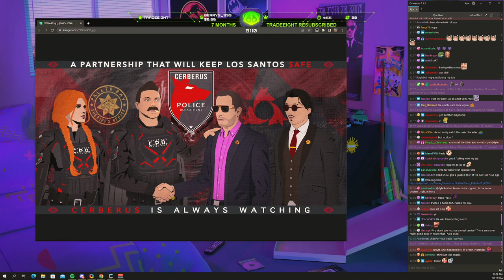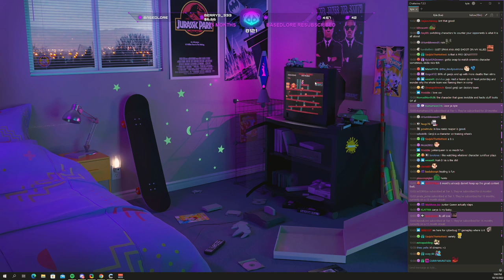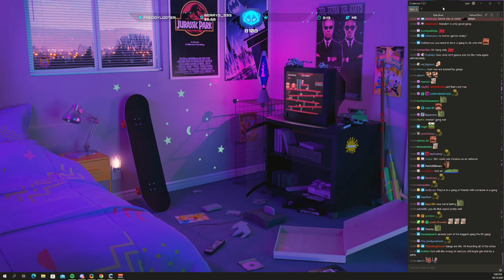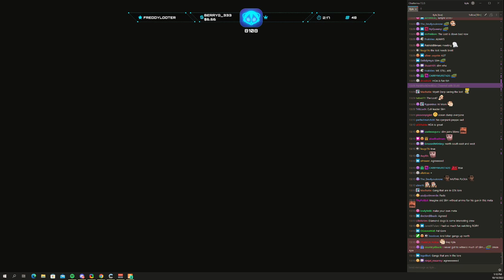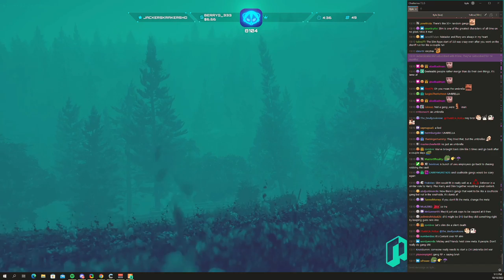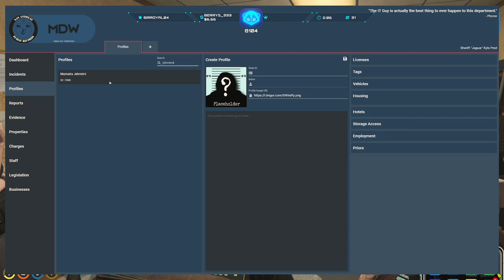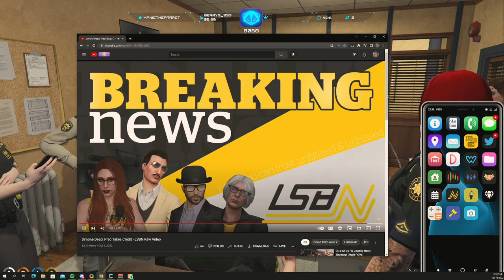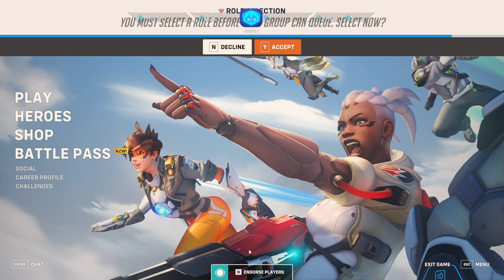Oct/10/2022 - GTA V and Overwatch 2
Kyle VOD - October 10th, 2022

Timestamps:
00:00:00 - Intro
00:21:10 - GTA V (Kyle Pred)
03:16:30 - Overwatch 2